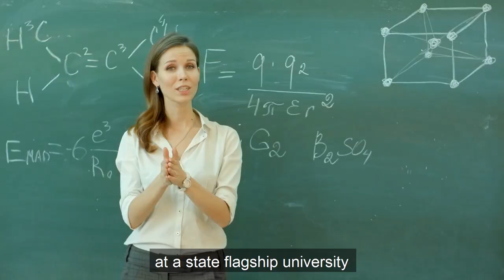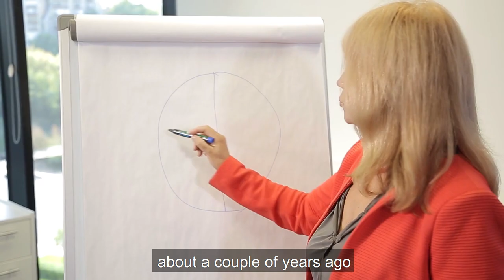[EP#1] Better PhD TV Introduction: Graduate School Survival as an International Student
This is a short description about this channel.
This channel covers topics such as graduate school survival, productivity, time management, job application, academic life as an international student etc.

Are you a graduate student from another country?

Do you want to do better in your graduate program?

Do you want to get a job in higher education in the United States?

If your answer to any of these questions is yes, this channel is right for you

Leaving home and flying to the US alone to pursue my studies, it was inevitable for a me to face with challenges as an international student. For the past 17 years, I got my master’s and PhD. I accepted a tenure track assistant professor position at a state flagship university and got tenure and promotion to associate professor. I was promoted to full professor in 2017. In hopes of minimizing obstacles standing between many international students and their success as I did in the past, I am sharing with you now my personal experiences and challenges, and how I was able to tackle and learn from them in the process through this channel.